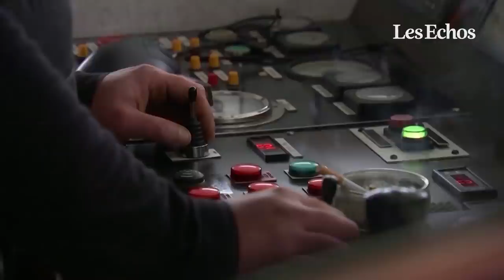Pêche : la France met ses menaces contre le Royaume-Uni à exécution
"Interdiction de débarquement", contrôles douaniers accrus: la France a annoncé l'entrée en vigueur mardi prochain de premières mesures de rétorsion contre les îles anglo-normandes et Londres, qui les a jugées "décevantes" et "disproportionnées" par rapport au conflit qui les oppose sur le nombre de licences accordées aux pêcheurs français après le Brexit.

A l'issue du Conseil des ministres mercredi, après un dernier round de discussions tous azimuts, la décision est tombée: si aucun progrès n'est fait d'ici début novembre, Paris a décidé de "l'interdiction de débarquement de produits de la mer" britanniques en France et la mise en place de "contrôles douaniers et sanitaires systématiques sur les produits (britanniques) débarqués". (Avec AFP)